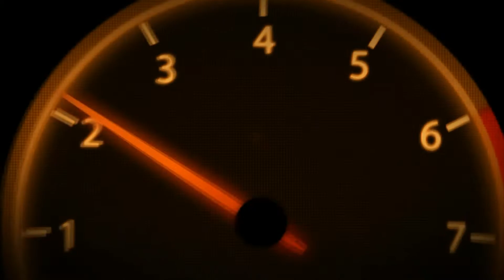War Thunder # No pegamos una